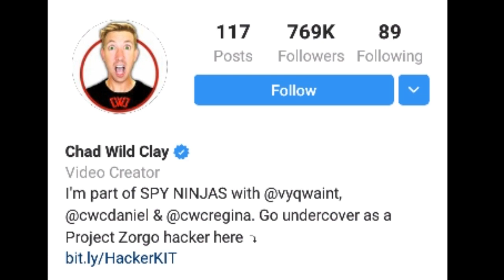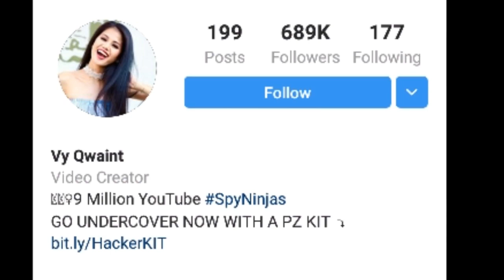Chad Wild Clay VS Vy Qwaint Lifestyle Comparison | Biography | Net Worth | Age | Height |AJ Shapar